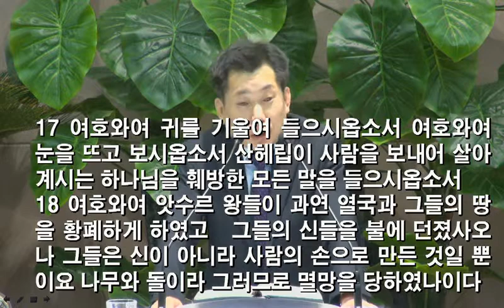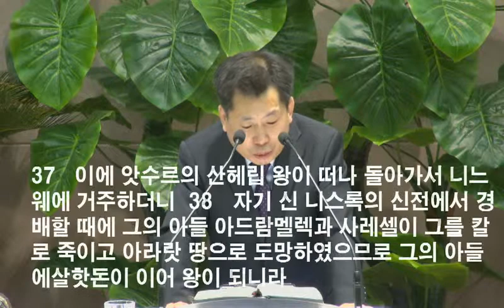[2013.10.01] 아현교회 특별새벽기도 설교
제목: 특별새벽기도